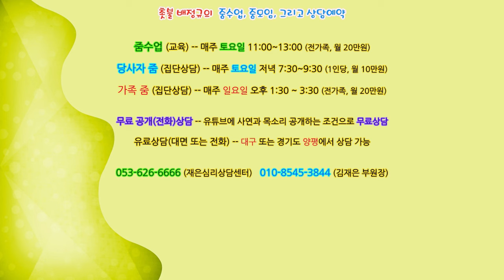촛불추천 575, [경청 2] 당사자의 말에 귀 기울이기 (2) -- 방법 -- 비판단적 태도, 공감적 이해, 자기결정권 존중 -- 망상과 환청을 잘 들어주는 방법 (서울 특강)